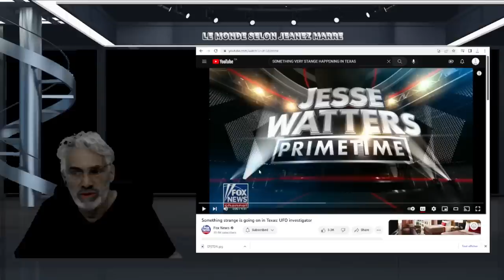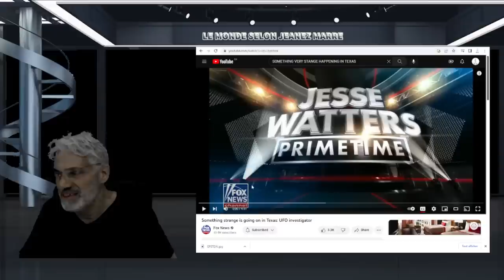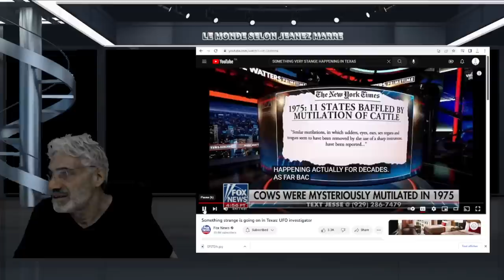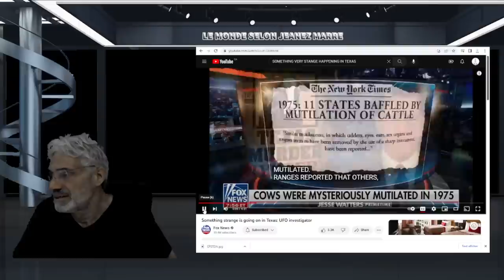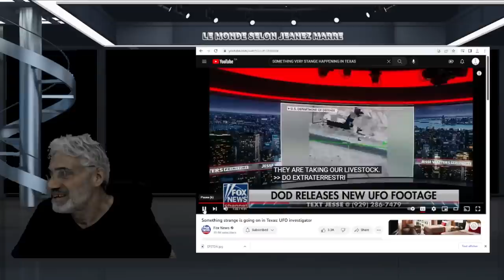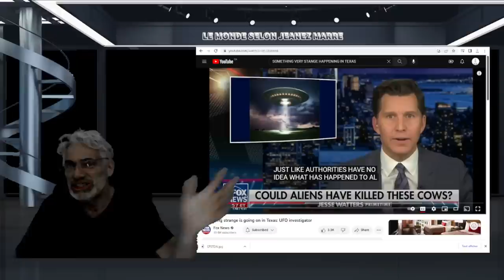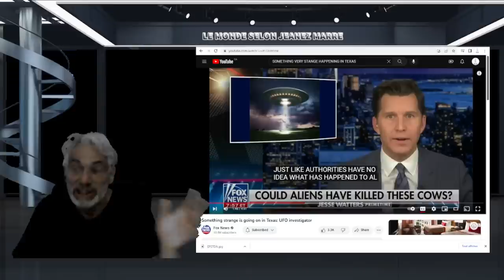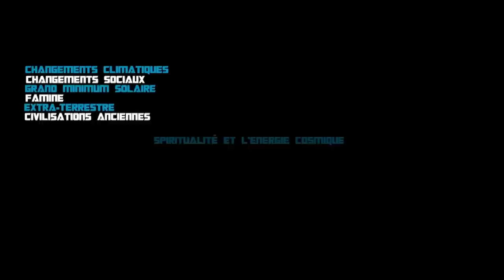DERNIÈRE HEURE; MAIS QUE SE PASSE T'IL EXACTEMENT AU TEXAS ? SE DEMANDE UN UFOLOGUE ENQUÊTEUR !